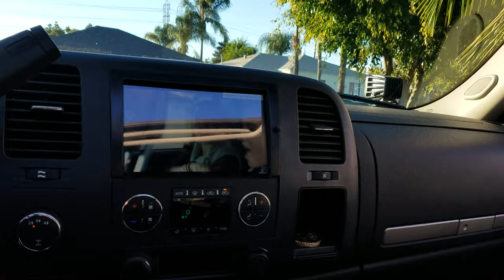08 Chevy Silverado Matte grey vinyl wrap. Sequential Tube Tri Projector Headlights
Chevy Silverado 2500HD diesel, Halo projector HID LED Headlights, 9" CST Lift 37" tires 20" rims, Banks air filter and exhaust.toyo tire 37x13.50R20LT, Open Country M/T, Rigid LED fog lights. Custom 7" Samsung tablet Sequential Tube Tri Projector Headlights